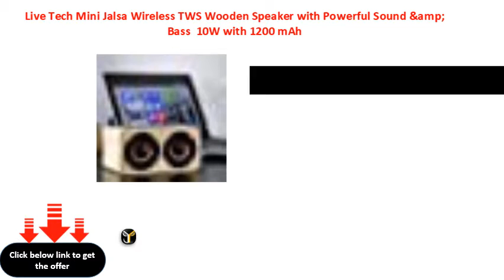Live Tech Mini Jalsa Wireless TWS Wooden Speaker with Powerful Sound &amp; Bass 10W with 1200 mAh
Live Tech Mini Jalsa Wireless TWS Wooden Speaker with Powerful Sound &amp; Bass | 10W with 1200 mAh Bluetooth Speaker (Mini Jalsa - Soft Maple)